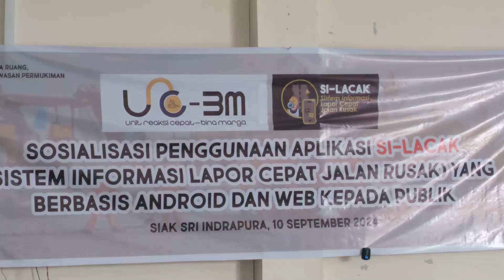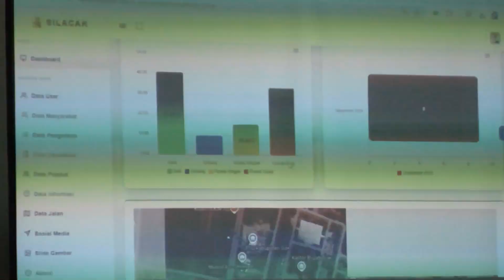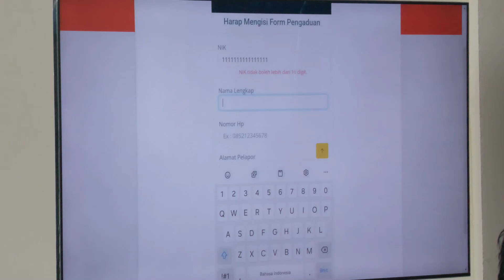Si Lacak Hadir, Jalan Rusak di Siak Masyarakat Bisa Langsung Lapor